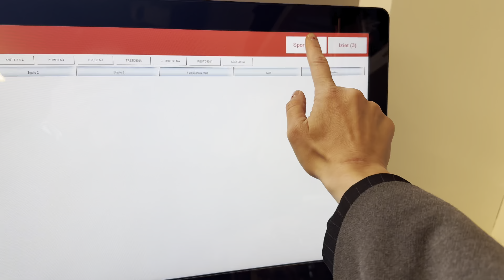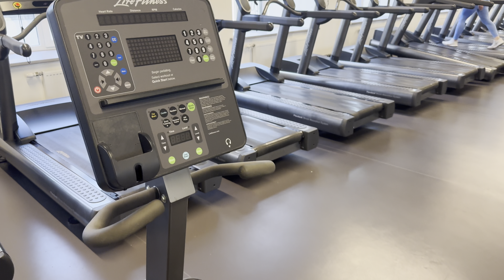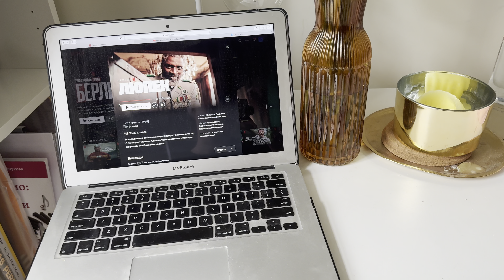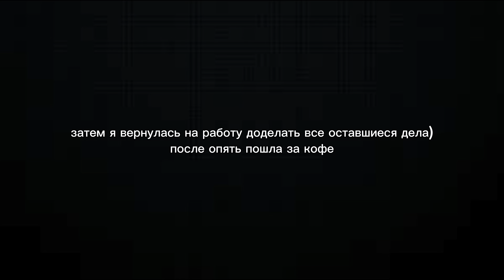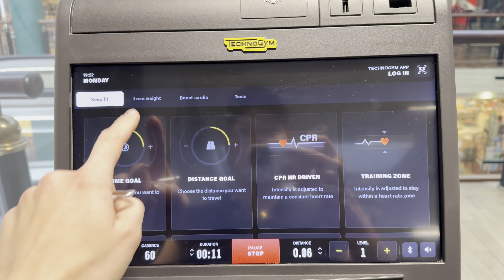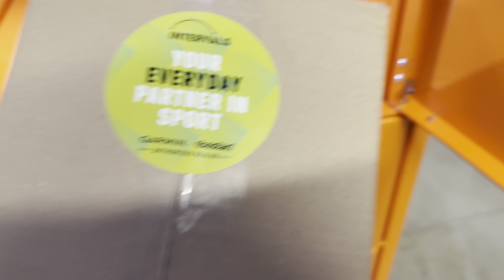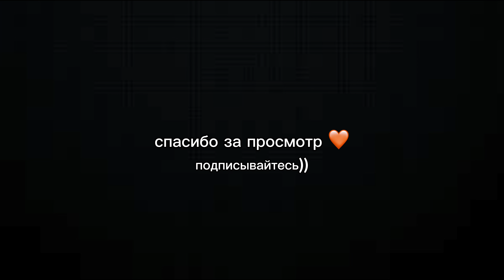VLOG: новая песня, тренировки, концерт, зачем снимаю влоги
мой инстаграм: @pashko_di
мои песни: